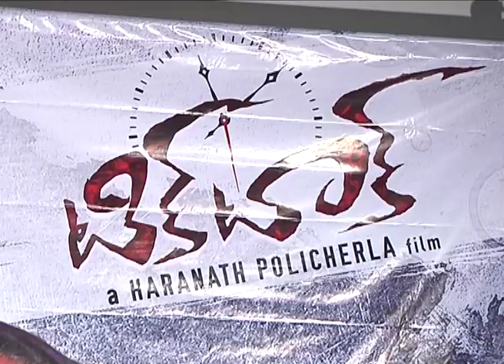Tic Tack Telugu Movie Teaser Launch